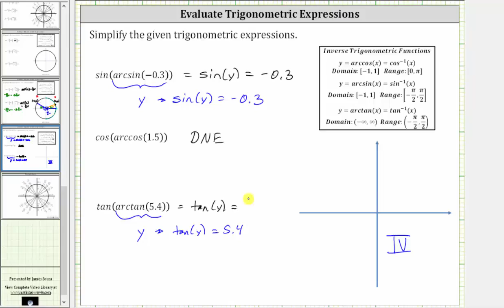Valores de función de disparo de valores de función de disparo inversos (decimales)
Este video explica cómo evaluar las expresiones en forma de valores de función trigonométrica de valores de función trigonométrica inversa.